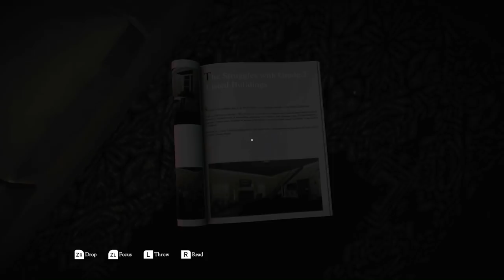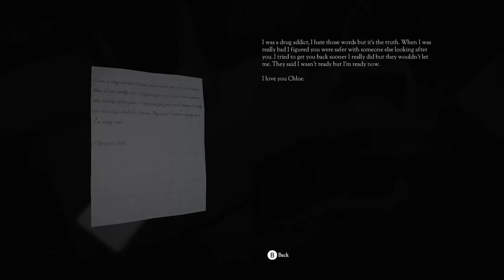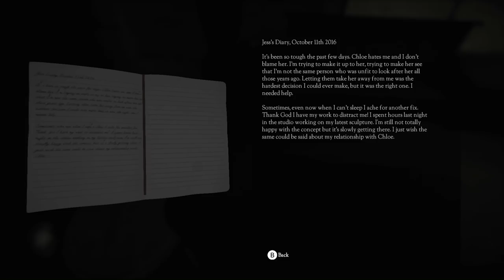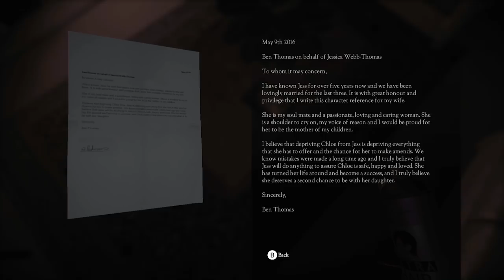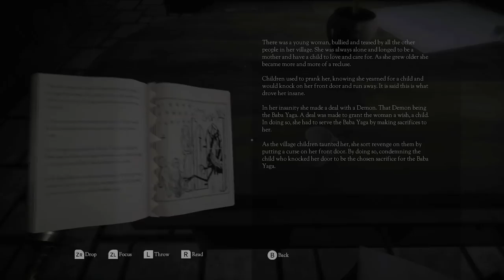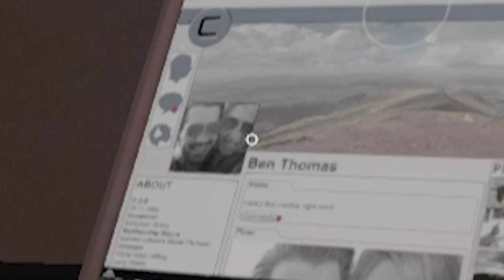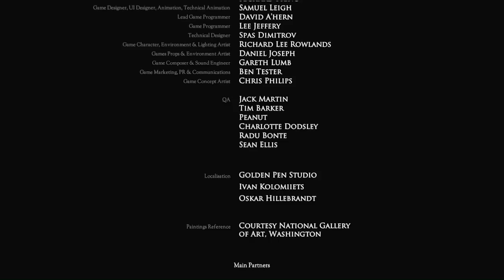Don't Knock Twice - Nintendo Switch Horror Game (Full Game Playthrough)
Update: The developer messaged me about an upcoming patch that fixes some game issues. I haven't tested this patch myself, but you can read the details here: